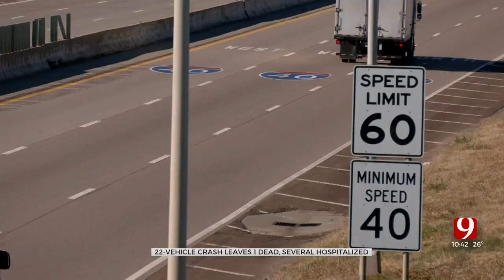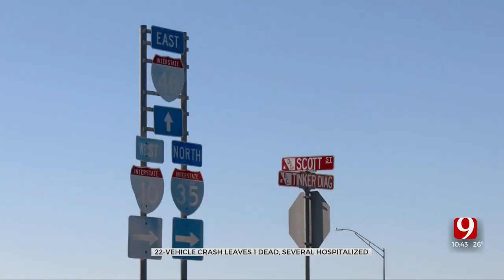Fatal Crash Involving 22-Vehicles Leaves 1 Dead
The cause of Sunday morning's fatal crash along I-40 westbound is still under investigation, but one witness who was in the pileup said he believes black ice may have played a role.